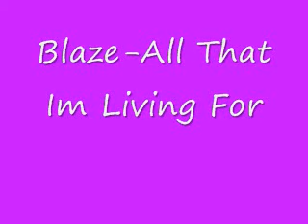Blaze All That Im Living For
coooool